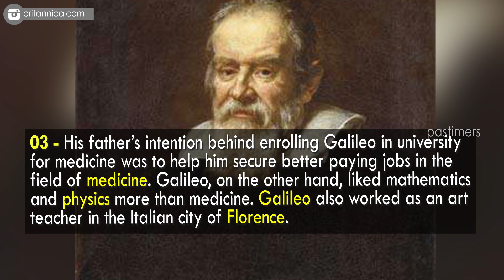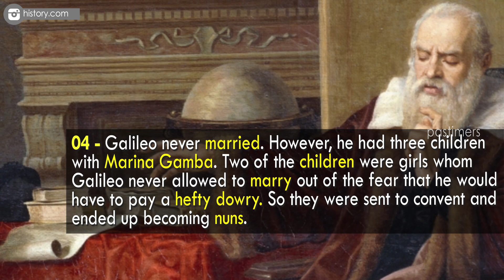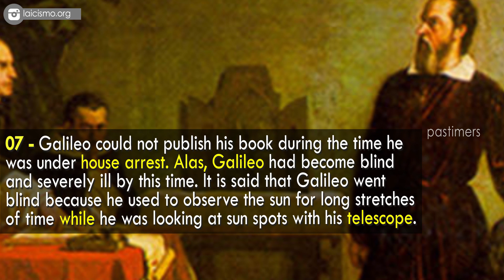Unknown Interesting Facts About Galileo Galilei || Pastimers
Galileo Galilei, aka Galileo, was an Italian scientist and scholar. He is best known for his groundbreaking work on modern physics and astronomy.